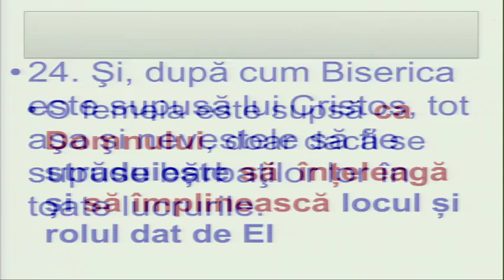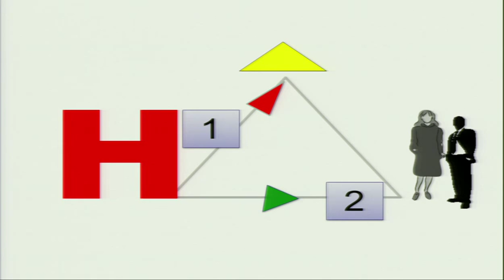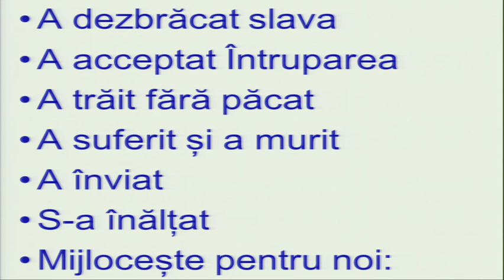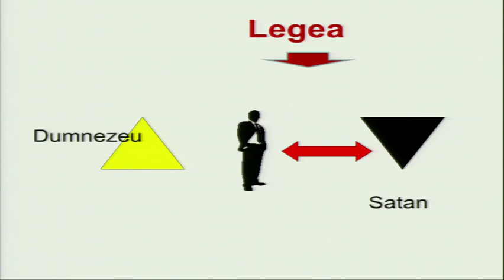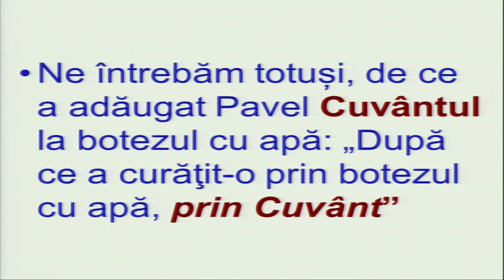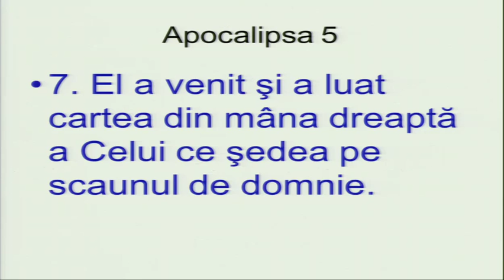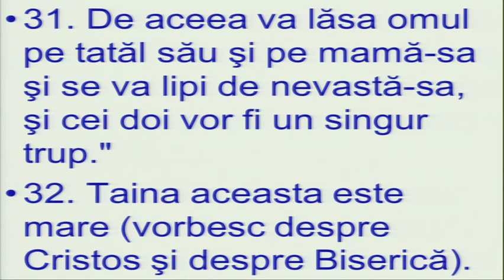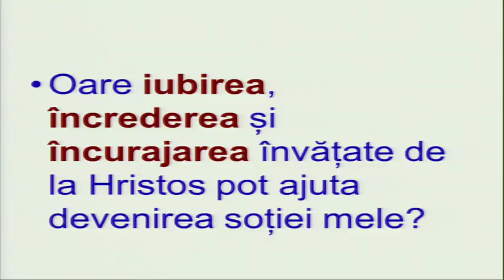Beni Faragau - Slujirea in familie - sesiunea 6 (12 Ianuarie, 2014)